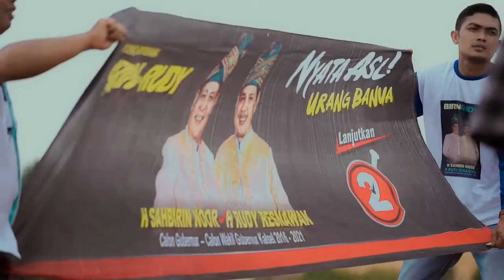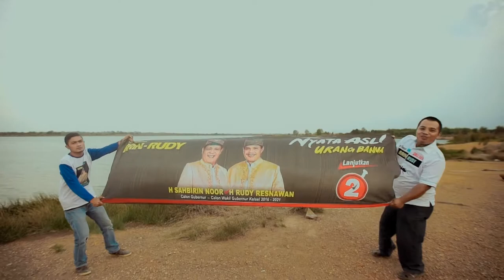KLIP KAWAN SAKENCENG full HD